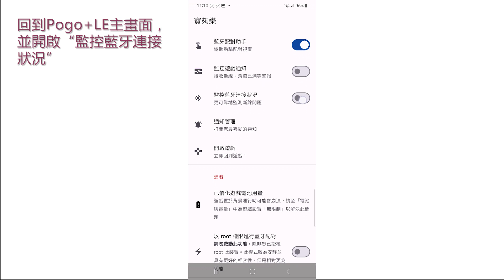去除Android彈跳視窗，實現247不斷線功能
247 Dual Catcher 雙帳抓寶神器
支援雙機、雙帳號 😀✌️
▪ 突破手環1小時斷線限制，實現雙機全天抓寶
▪ 雙帳雙點擊器，自動點擊兩場RAID超爽快

本影片使用Ondoku製作旁白